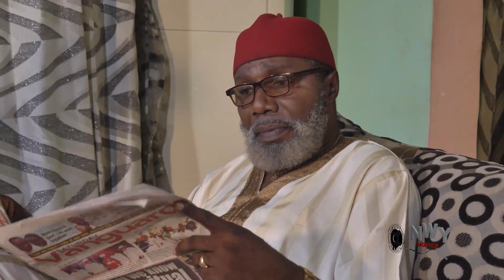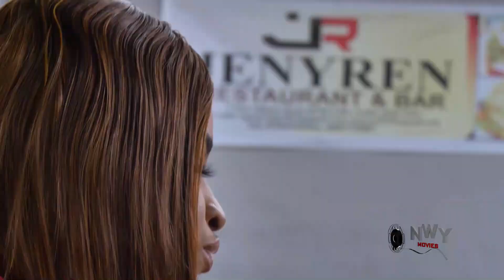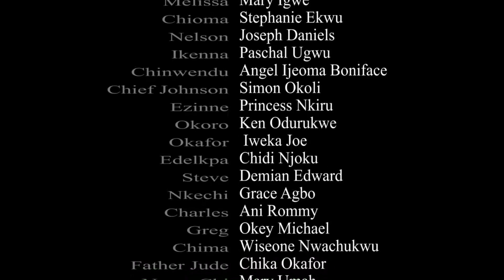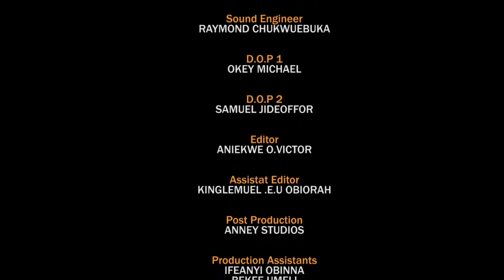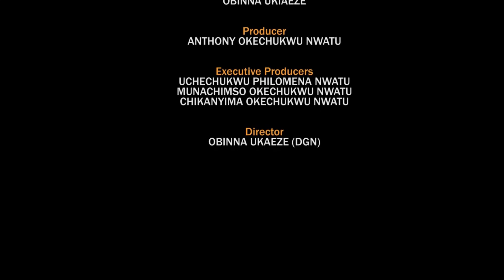I Beg You Please Try Not To Skip This Very Interesting Family Movie - New Nigerian Movie 2023